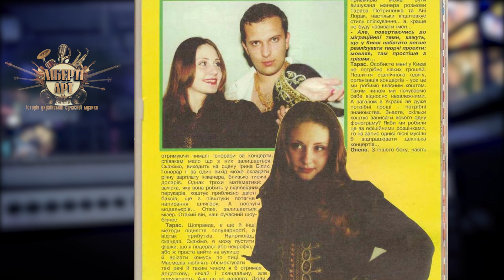Ліберті Арт: історія української музики. "Турбо-Техно-Саунд"